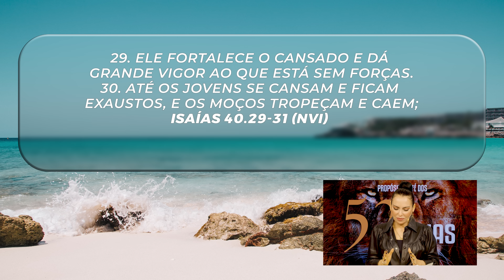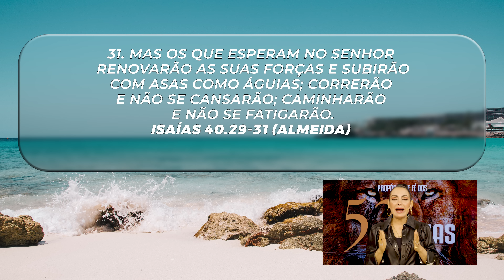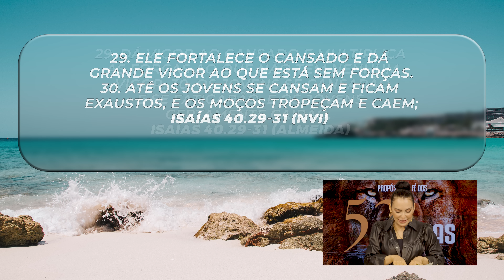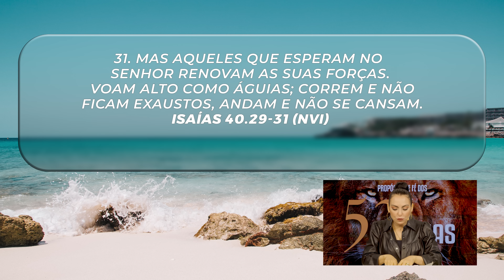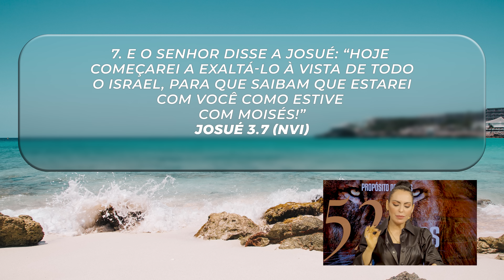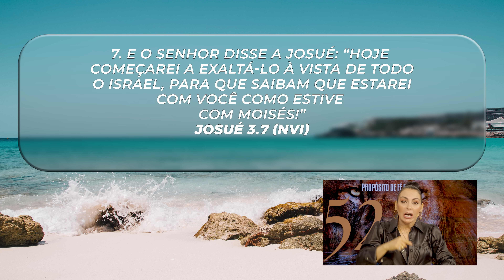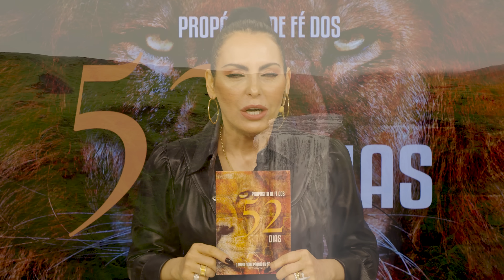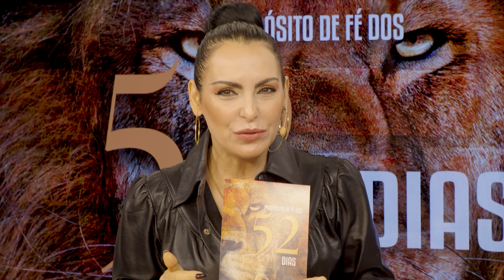Não desista de esperar por Deus! || Mudança de Vida Hoje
15 DE AGOSTO
Ref.: Isaías 40.29-31, Josué 3.7

O Senhor renova as forças daqueles que não retrocedem e não desistem de esperar por Ele. Esses alcançam o favor de Deus e serão exaltados, voarão alto como águia.
Não desista de esperar por Deus! Você verá o agir d’Ele na sua vida, será exaltado e viverá muito além do que tem sonhado.

✝️  Seja um semeador na obra de Deus!